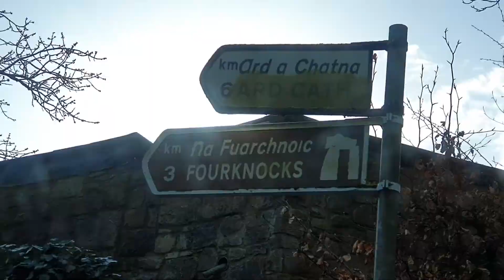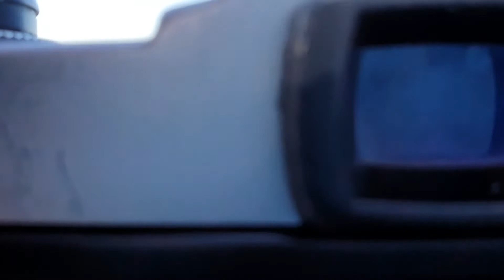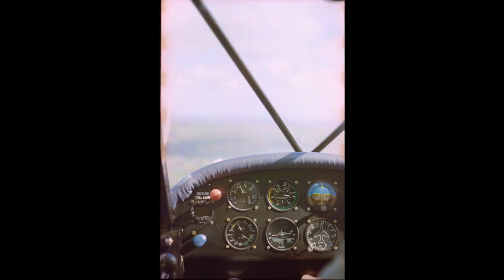Shooting Film in Ireland (Pre Lockdown)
Shooting some 35mm film prior to government lockdown. Camera used is a Pentax Spotmatic. Film used is Kodak color plus 200

Rory Gallagher: I fall apart
Milky Chance: Cocoon